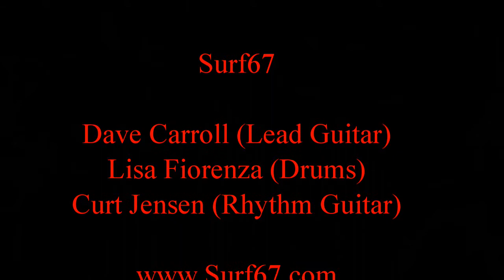Surf67 Misirlou HalloVeen 2014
Surf67 supports fundraiser "HalloVeen 2014" for Opportunity Village in Las Vegas, Nevada, October 31, 2014. Happy 150th Birthday, Nevada!